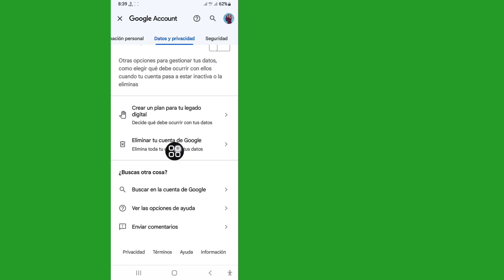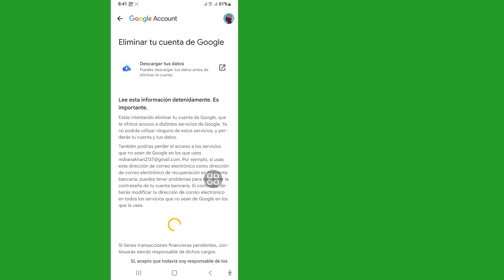Cómo eliminar una cuenta de Gmail (2023) | Eliminar cuenta de Google de forma permanente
Voy a mostrarte cómo eliminar una cuenta de Gmail (2023) |  Mire este video y aprenda cómo eliminar una cuenta de Google de forma permanente.
 Cómo eliminar una cuenta de Google o Gmail de forma permanente 2023
 Sigue las instrucciones en la pantalla

 🔴Comparte con tu amigo

 🔎Sus consultas:
 Cómo eliminar la cuenta de Gmail 2023.
 Eliminar la cuenta de Google de forma permanente.
 Cómo eliminar la cuenta de Google de un teléfono Android.
 Cómo eliminar la cuenta de Google de un solo dispositivo.
 eliminar la cuenta de google del teléfono android.
 como borrar una cuenta de gmail de un telefono android.
 como borrar cuenta de gmail en laptop.
 como borrar cuenta de gmail del telefono.
 como eliminar cuenta de gmail de otro celular.
 como borrar cuenta de gmail en pc.
 como eliminar cuenta de gmail de iphone.
 como borrar cuenta de gmail en movil.
 gmail, cuenta de google mi teléfono.
 Eliminar cuenta de Google Gmail.